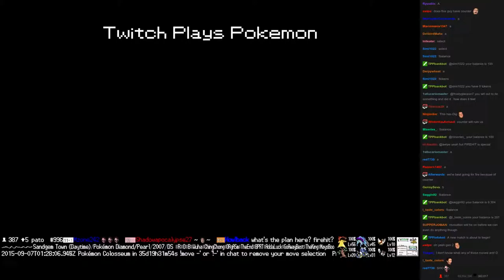Twitch Plays Pokémon Battle Revolution - Match #22950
Match #22950 [Blue: Rotom, Cyndaquil, Wobbuffet] vs [Red: Glalie, Dratini, Bronzor]